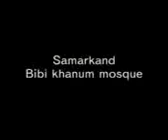Мечеть Биби Ханым